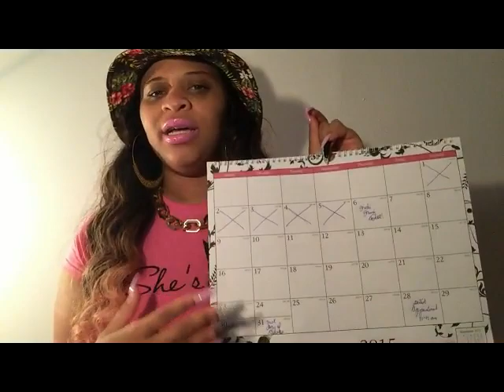Back To School Haul|Pt. 1:Supplies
Hey everyone!So classes start again in about 4 weeks.I'm actually so ready to go back.Here's the supplies I been picking up to start off with.All these supplies are from WalMart so if you are interested in purchasing something,check out your local WalMart.

Don't be afraid to suggest or ask about certain videos you want to see.I don't bite guys;)!

Thanks for subscribing guys and sticking it out with me!Lets make this channel bigger and better.Feel free to let me know how I can improve or what you want to see.This channel is not only for my love of fashion but also to help.
-Dolly